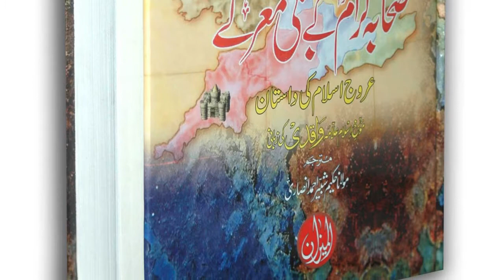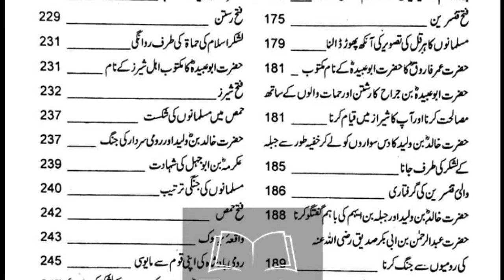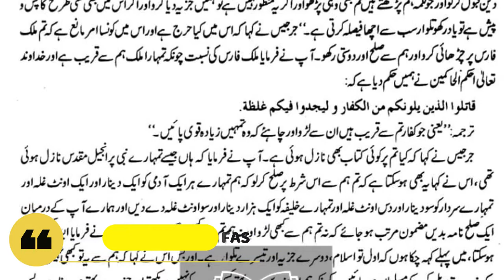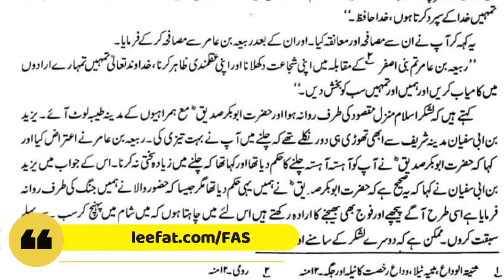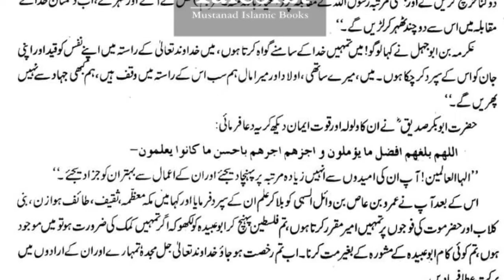Book Intro: Sahaba kiram k Jangi Maarky (Futoohussham)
Delivery Time: 5-7 Working days
Written By: Mawlana Hakim Shabbir Ahmad
Published By: Almizaan
Binding Type: Hard Cover
Paper Quality: Good
Number of Pages: 543
Shipping Charges: FREE